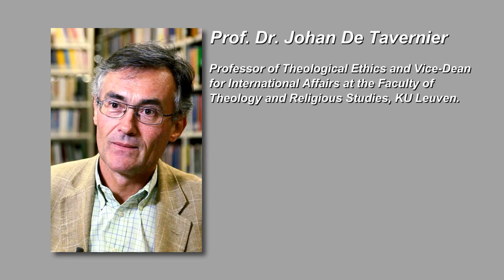Orthodox and Catholic social doctrine: a comparison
An interview with Prof. Dr. Johan De Tavernier, Director of the Center for Science, Technology and Ethics, KU Leuven.